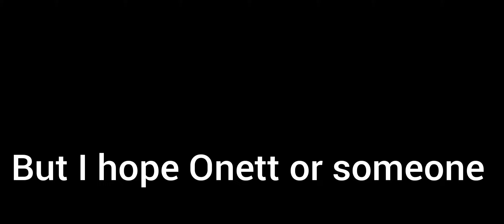New op code 新代码! Bee swarm simulator 蜂群模拟器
New code:BillionVisits
Congrats Bee Swarm Simulator 1B visits